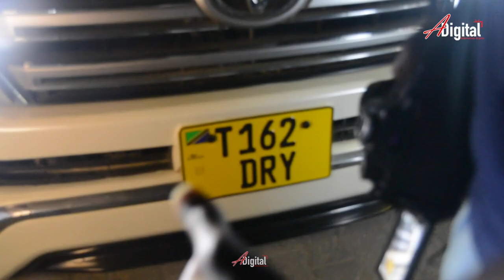DIAMOND alivyotinga Na WAREMBO SITA kwenye Birthday Party ya ROMMY JONES.